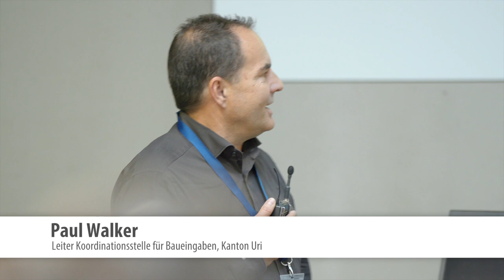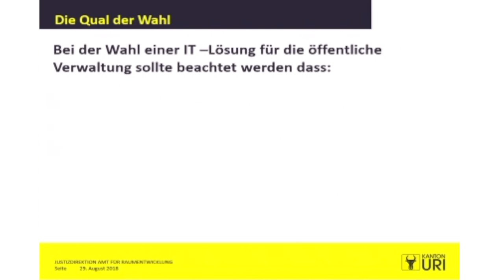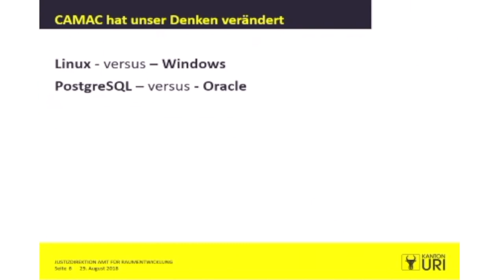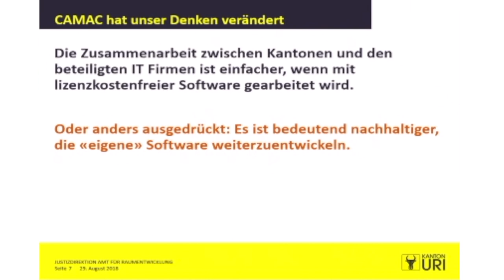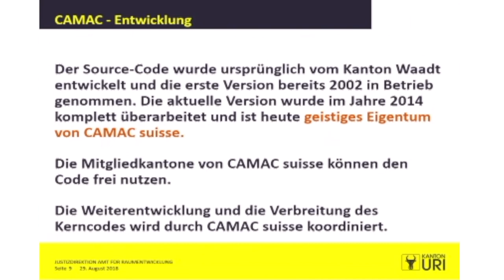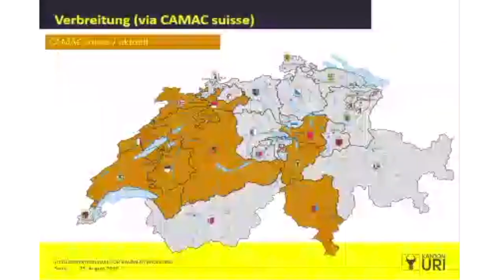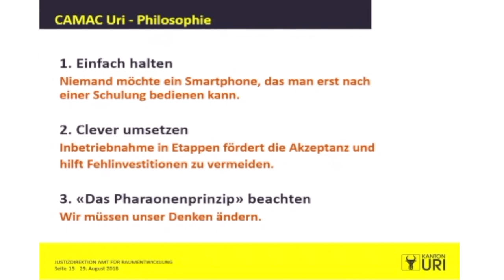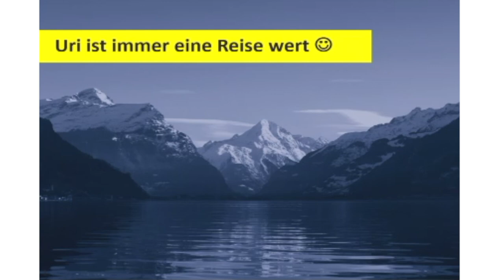Die Vorteile lizenzkostenfreier Software - Paul Walker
Vortrag von Paul Walker, Leiter Koordinationsstelle für Baueingaben, Kanton Uri in der Fachsession 2 "Abhängigkeiten von IT-Herstellern reduzieren" an der IT-Beschaffungskonferenz 2018 zum Thema "Die Vorteile lizenzkostenfreier Software"

Kontakt / Organisation